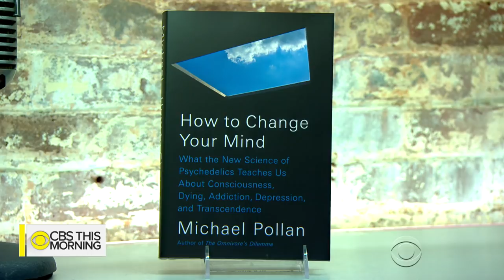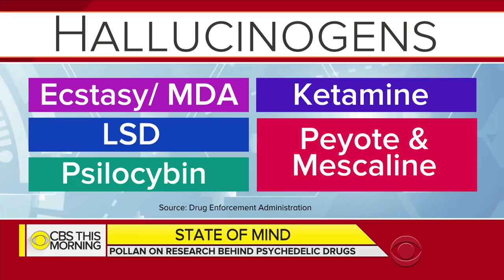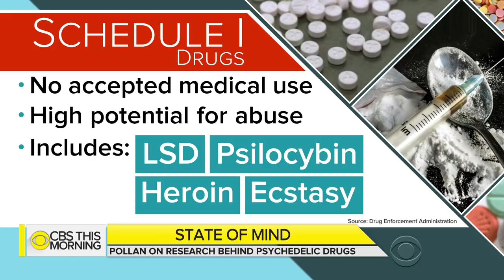Michael Pollan on the medical potential of psychedelics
After decades in the shadows, new studies are looking at psychedelic drugs and their efficacy at treating a variety of psychological issues, including depression. Bestselling author Michael Pollan wrote about the potential uses for LSD and psilocybins (so-called "magic mushrooms") in his new book, "How to Change Your Mind: What the New Science of Psychedelics Teaches Us About Consciousness, Dying, Addiction, Depression, and Transcendence." Pollan spoke with "CBS This Morning" about his own experience with psilocybins.